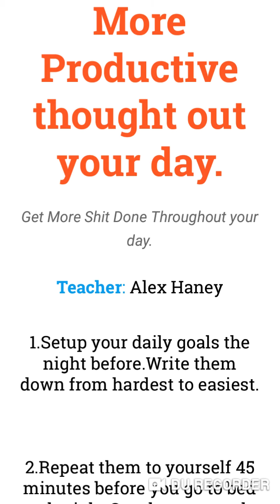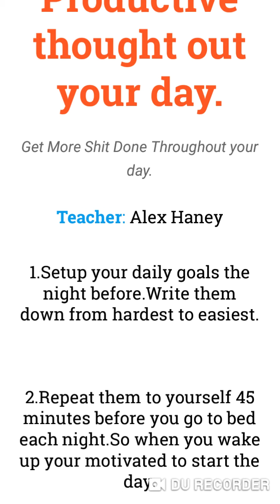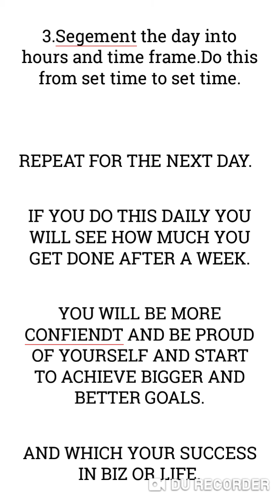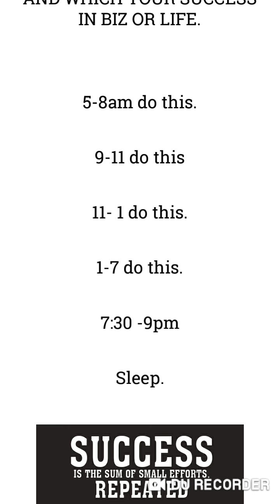3 Productivity hacks for Entrepreneurs